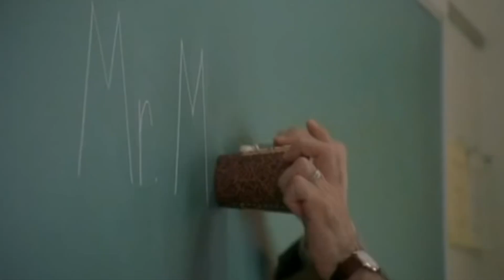😉💑¿Quién entiende a los HOMBRES?? ¡Pues Cau Artístic!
En general, las relaciones tóxicas pueden definirse como relaciones en las que ambas partes son incapaces de lograr un trato de igual a igual. Una relación se vuelve tóxica en el momento en que una de las partes "se aprovecha" de la otra, cuando aparentemente solo uno de los dos obtiene un beneficio.